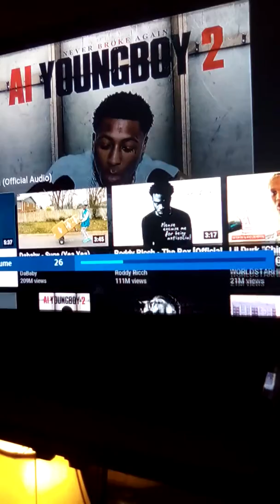February 23, 2020